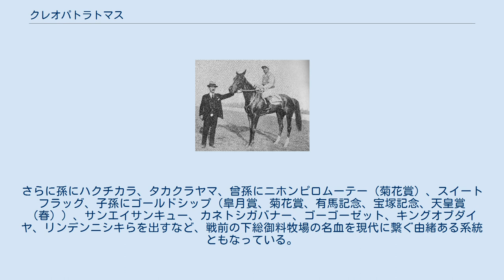クレオパトラトマス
クレオパトラトマスは日本の競走馬。
デビューから2週間・3戦目で帝室御賞典（現在の天皇賞の前身）を制した、戦前の名牝。
月城という名前で繁殖牝馬ともなっている。
 顕彰馬入りしたクモハタは半弟にあたる。
 デビュー戦を楽勝、2戦目をレコード勝ちすると、3戦目は東上して帝室御賞典に出走。
ここでも4馬身差の快勝を見せる。
なお、この帝室御賞典は4頭立てで、うち、クレオパトラトマスとタマナギは4歳牝馬、古馬はトーチとユキオミの2頭でそれぞれ1勝馬、2勝馬だった。
その後東京優駿大競走に出走、1番人気に支持されるが、道悪に泣きガヴアナーの9着に敗れる。
なお、弟のクモハタが東京優駿競走を制し、姉の無念を晴らしている。
 その後も4歳まで現役を続け、最終戦では72kgの斤量を背負っての快勝。
あまりの強さに海外遠征の話が出るほどであった。
結局、この計画は馬主が不祥事を起こした事による馬主変更により白紙になったが、孫のハクチカラが日本調教馬として海外重賞を初勝利している。
 その後、月城という名で繁殖入り。
桜花賞優勝馬ハマカゼ（繁殖名：梅城）、中山大障害（秋）優勝馬モモタロウを出すなど、繁殖牝馬としても優秀であった。
さらに孫にハクチカラ、タカクラヤマ、曾孫にニホンピロムーテー（菊花賞）、スイートフラッグ、子孫にゴールドシップ（皐月賞、菊花賞、有馬記念、宝塚記念、天皇賞（春））、サンエイサンキュー、カネトシガバナー、ゴーゴーゼット、キングオブダイヤ、リンデンニシキらを出すなど、戦前の下総御料牧場の名血を現代に繋ぐ由緒ある系統ともなっている。